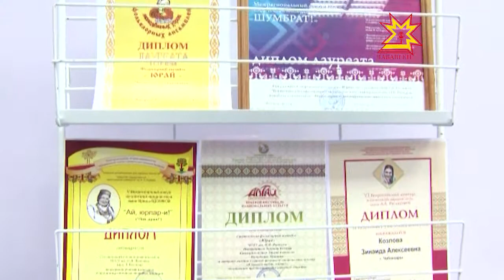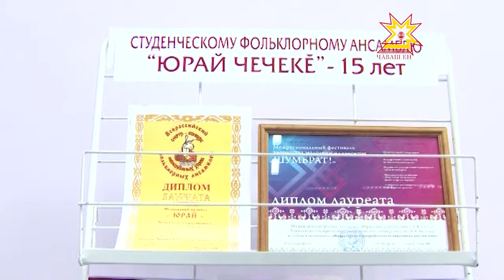«Юрай чечекĕ» - 15 çулта!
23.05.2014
2014 çул Чăваш Республикишĕн культура çулталăкĕпе паллă. Студентсен «Юрай чечекĕ» фольклор ансамблĕшĕн савăнмалли урăх сăлтав пур. Пултаруллă ушкăн кăçал 15 çул тултарать. Сумлă уява Наци библиотекинче юрласа-ташласа ирттерчĕç.